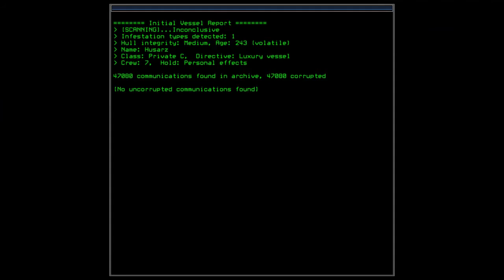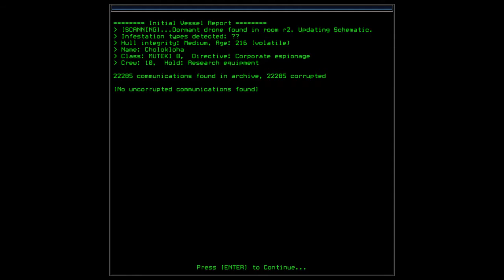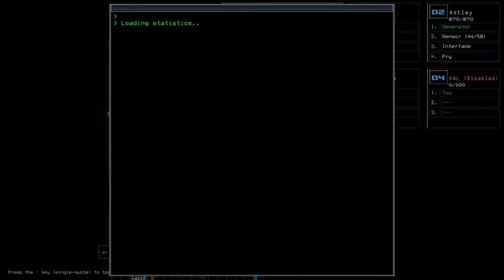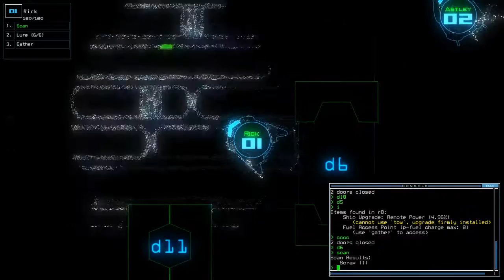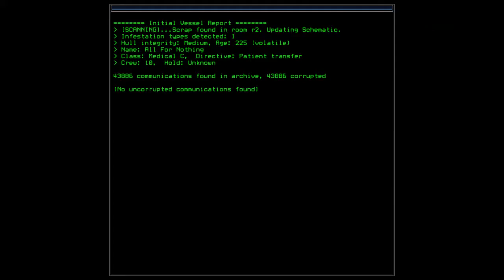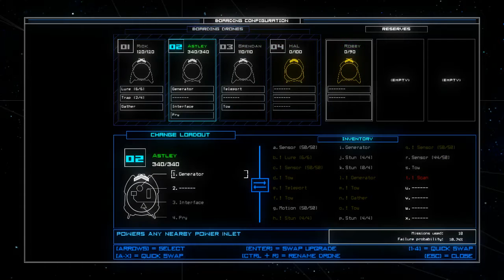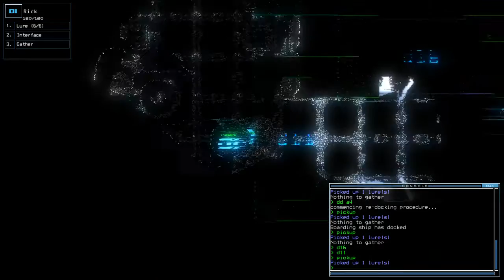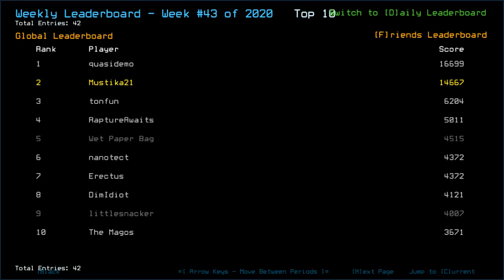Duskers Weekly #48 of 2020 - Episode Final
Ah yes, the anti-rickroll mantra ran out because I didn't pay attention to the stargate system too well. RNG does play a bit of factor what with my dormant drones being destroyed for the major part of my Weekly visit in this one. Learned my lesson to keep an eye on ship types and their possibility with loots.

There goes the end-chapter of this laptop. I'm happy this ol' rectangular portable PC been serving my needs til death do us ap- no, no. Just bye lmao. Out with the old, in with the new~

List of visited System along with the ship/outpost:
*Athanas System
- Husarz; Private C
- Cholokloha; MUTEKI B (COMMANDEERED)
- Peacock; Private B
- Dumpe; Military B
- All For Nothing; Medical C
- Gott; Space Station C

*(Back to) (Back to) Altamira System
- Autotrade 633A6; 3 scraps left - bought J-fuel to sell red upgrades

*(Back to) Athanas System
- Hermes; Stargate!

Dano's Steam Guide to gain potentially 10K+ in Duskers Weekly Challenge